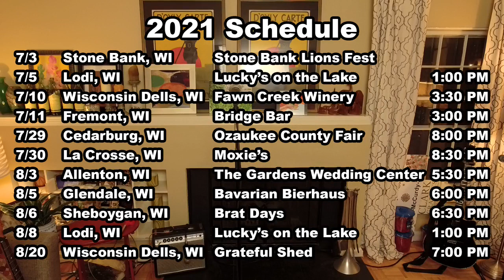Live from Pat's House March 26, 2021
Shelter in Place show number 42

Reason To Live
Funny Feeling
One More Song About Sex
Idiot For Your Love
Oh Yes I Do
Nude Party
Second Honeymoon
Disaster Girl
I Don't Know Why
I Won't Get Drunk Anymore
Toast
We Can't Get Along
Nervous
Start All Over Again
If I Get To Heaven
Blink of an Eye
All I Want is You
Oh Man, I Understand
Knock Things Over
Down The Rabbit Hole
My Work is Done
I Don't Want To Go Home
Sex & Beer